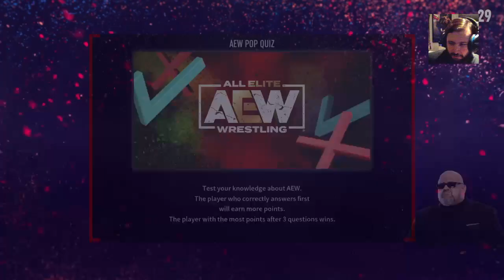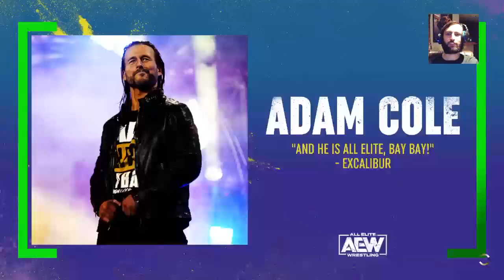[2] AEW: Fight Forever 2 "The Shittaning" W/WeedyGRL